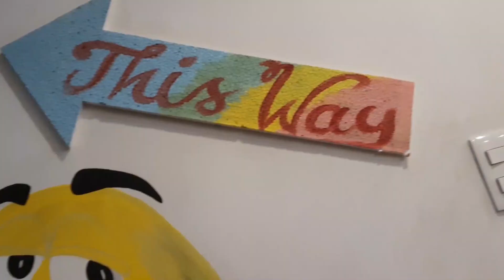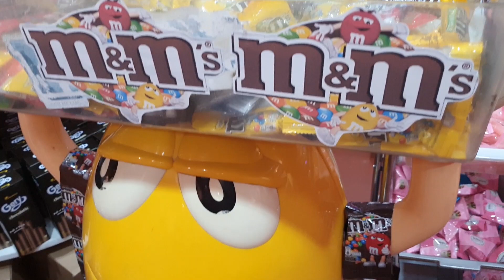Babi's Chocolate Factory | Sweet tooth Haven in Bacolod City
Babi's Chocolate Factory has tons of chocolates to choose from.  The best place to satisfy your cravings for sweets.

Intro Video:
instagram➭ annieedube